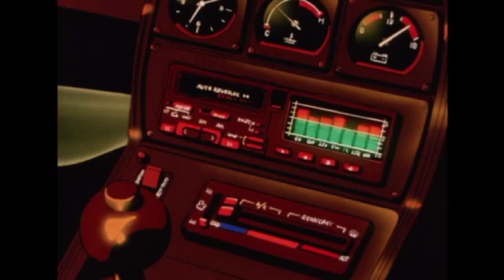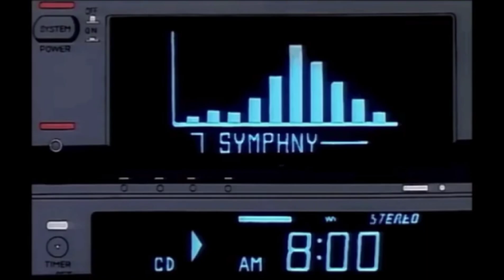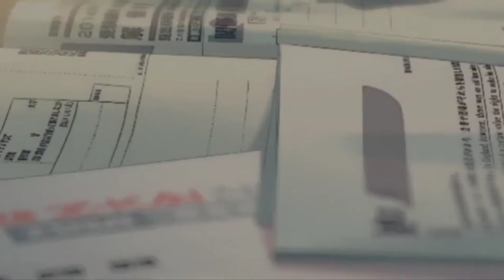MERE BINA From"Crook" - Lofi Flip (Flip By Rofflala)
This Is A Lofi Flip Of Mere Bina From The Movie "Crook", Hope Y'all Vibe With This✨
Specially For Emraan Fans🌺!
DM To Get The Highest QUALITY Of This Flip:-

More Flip's Coming Soon!